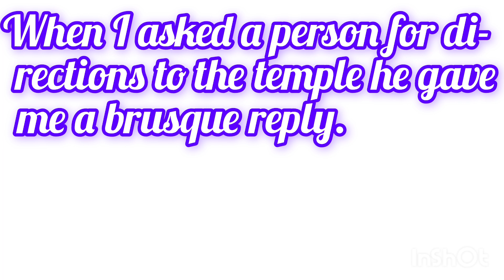Brusque meaning in hindi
What is the meaning of brusque?
Brusque ka kya matlab hota hai.
Brusque meaning with examples.
Brusque meaning with pronunciation.

🟣 Give and take : आपसी समझ-बूझ रखना, आपसी समझौता

In every marriage there has to be some give and take.

हर शादी में कुछ आपसी समझौते होते हैं।